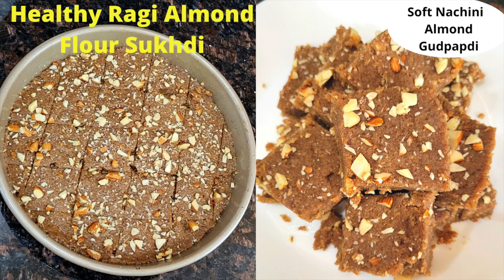Healthy Ragi Almond flour Sukhdi | Nachini Sukhdi | Soft Ragi Sukhdi (Gudpapdi) |રાગીની સુખડી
Sukhadi is a traditional Gujarati sweet. It is also known as golpapdi. You can Make sukhdi many ways but today i made healthy version of Ragi and Almond flour sukhdi. It can be prepared and stored in the containers and can be consumed at any time of the day. This is the best option to give healthy food to your kids.

Ingredients :
3/4th Cup Ragi Flour
1/2 Cup Whole wheat flour (You can use only flour too)
1/4th Cup Almond Flour
3/4th Cup ghee
3/4th Cup Jaggery